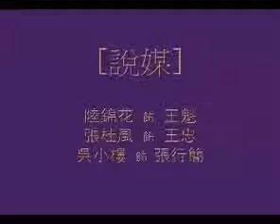Yueju opera 越劇《情探 說媒》 陸錦花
精彩的越劇選段